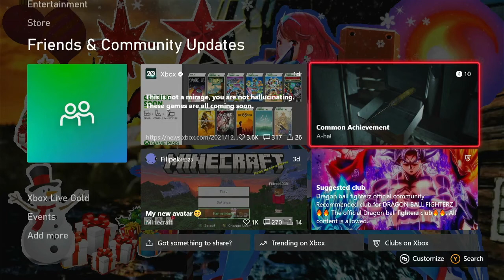Dragon Ball FighterZ (Android 21/Kid Buu/Majin Buu) Vs (Trunks/Gotenks/Krillin) HOLIDAY BASH FIGHT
The Holiday Bash Fight of Dragon Ball FighterZ. (Android 21/Kid Buu/Majin Buu) Vs (Trunks/Gotenks/Krillin)